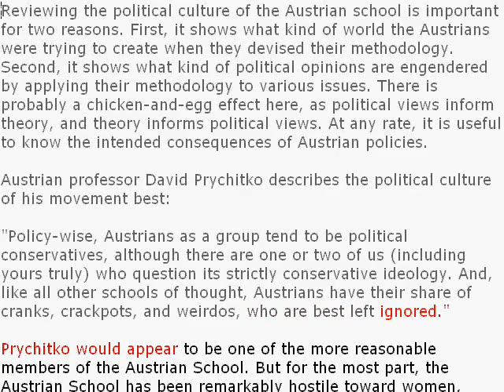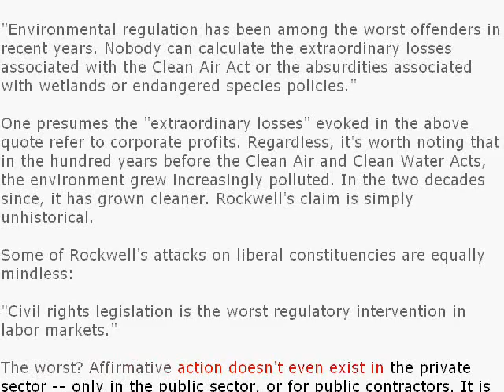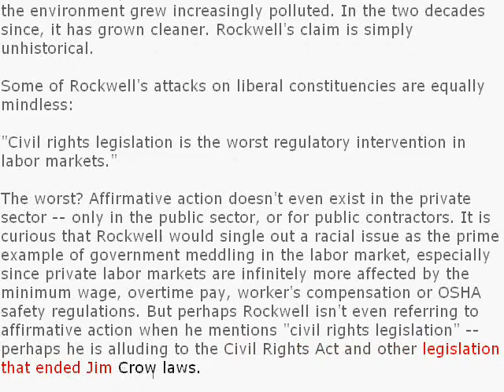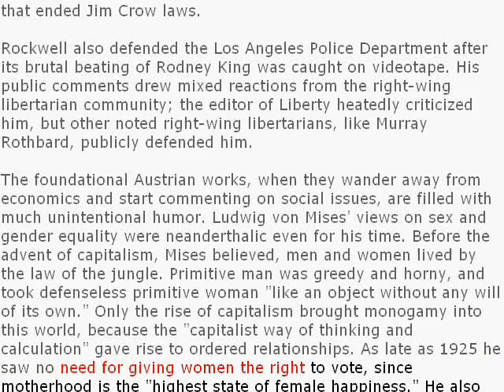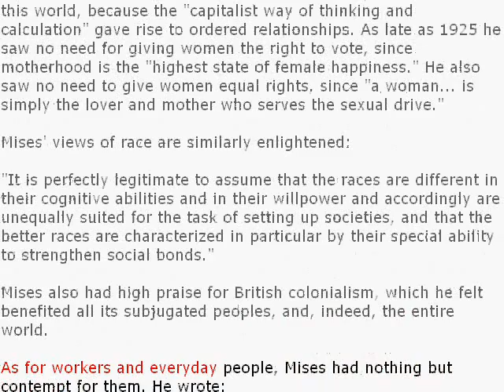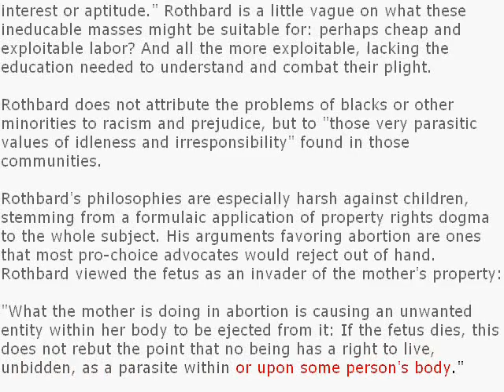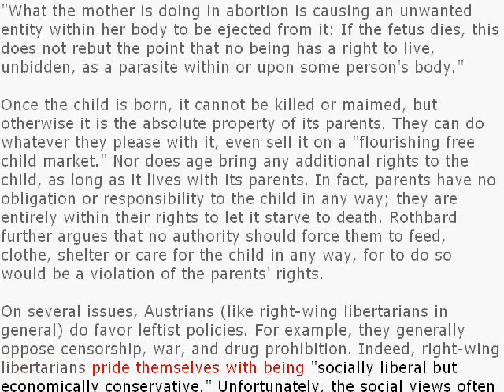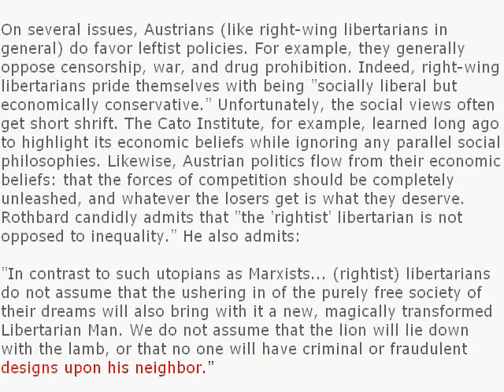Critique of Austrian Economics: The Politics of the Austrian School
This video is part 11 in an 11-part critique of the Austrian School of Economics.